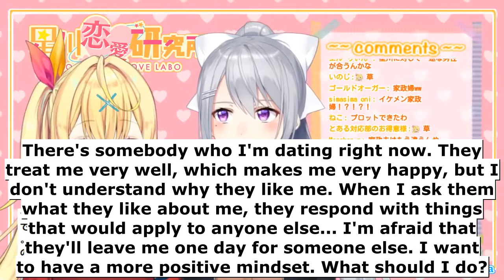[ENG SUB] Chad-ism 101 with Higuchi Kaede: Be Confident. 【Hoshikawa Sara 星川サラ・Higuchi Kaede 樋口楓】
Hoshikawa Sara and Higuchi Kaede (Deron) eloquently assuage a viewer's worries with incisive commentary on the human condition.

It's pretty weird, but this stream was my workout music (?) for a couple months. Again, I don't know why. I don't think the stream is particularly memorable, but I had it on my phone for some reason.